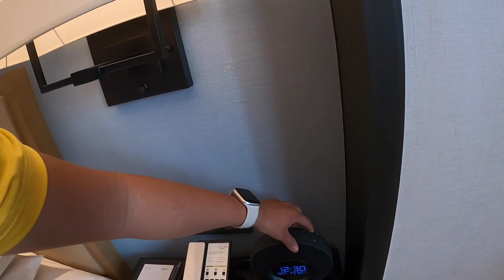ដំណើរកំសាន្តសៀមរាបម្នាក់ឯង បិះយន្តហោះចេញចោល! [Bunleng Vlog]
ដើរលេងម្នាក់ឯង​ បិះយន្តហោះចេញចោល ជិះលេងម្នាក់ឯង... សាំណាស់!តែសប្បាយម៉្យាងដែរ!!!

Editing/Gaming PC: V-Tech Gaming Center
Internet Provider: NTC - NeocomISP Limited
GoPro mounts: Pro Mounts Cambodia
Camera Vlog: Leng kheang / ឡេងឃាង